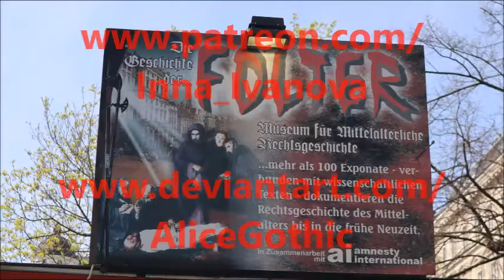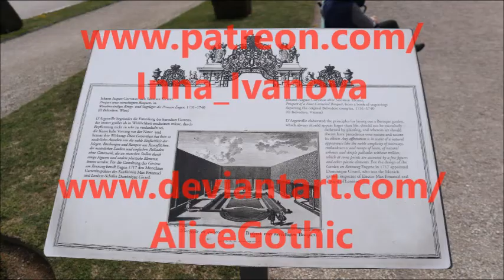🏚🍜💻📷 Cook, Vienna & Me 🧛🏻‍♂️🗿⛲ 🏛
E.Equipment/Use/Programs:
L.
C.C.
M.
M.M.

24., 29.03., 01., 05. &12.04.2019.-R.
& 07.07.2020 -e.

Thankyou,tobemynewfollowerwatchervisitor..!

&MorethankstoBUYmyARTwork&bemynewPATREON..!

Seemoredetailsonpatreon..!
to Vienna
]BJ~